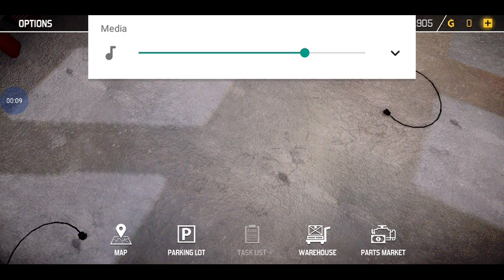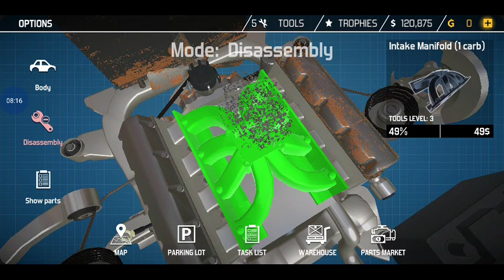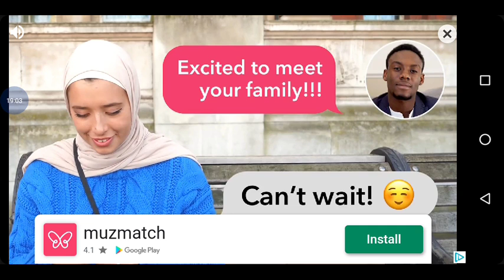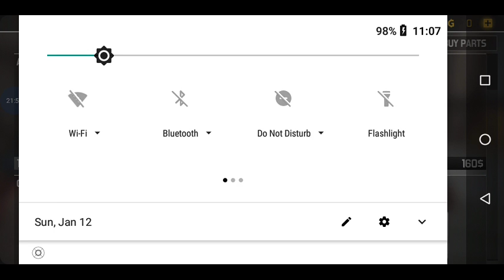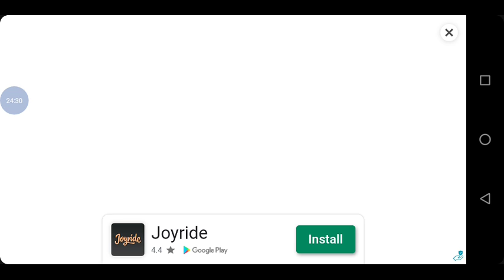Building a ford Thunderbird in car mechanic simulator 2018 part 1.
Link to the Ford Thunderbird is a barn find in car mechanic simulator